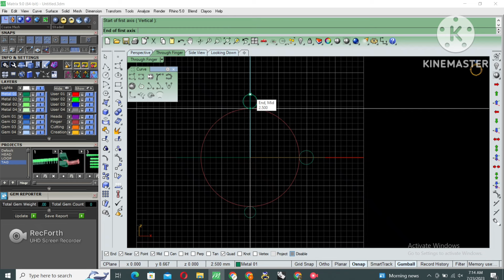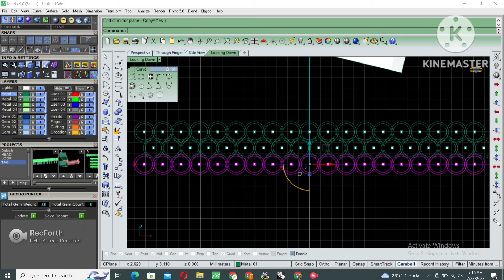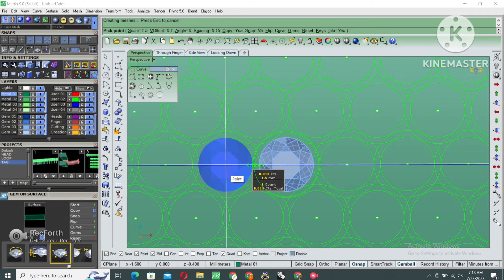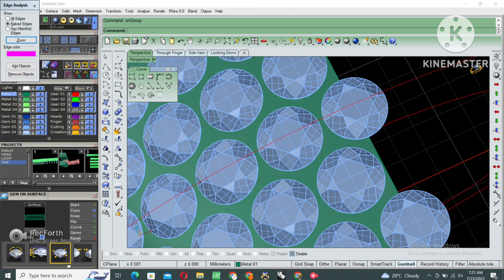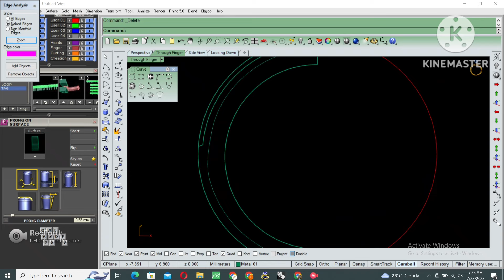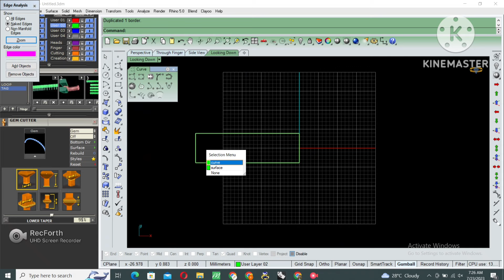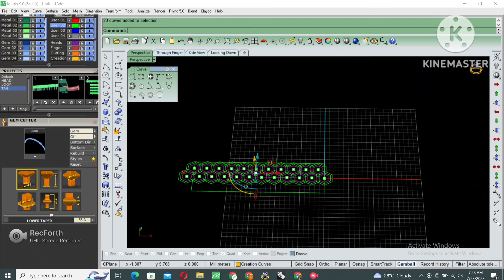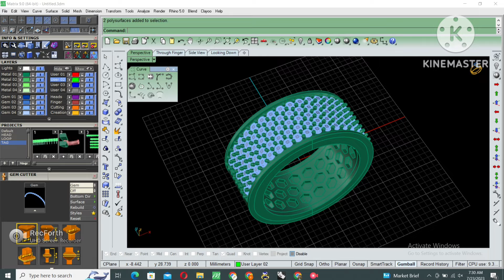||Making of Band Ring in Matrix 9 ||Matrix Design ||Cad Modeling ||Honeycomb Setting in Ring